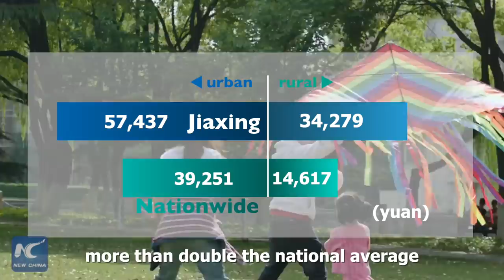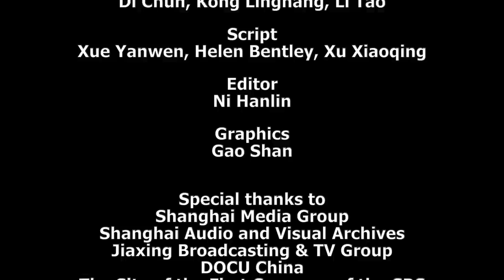The moments that matter to modern China: Shanghai/Jiaxing 1/5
2019 marks 70 years since the founding of New China. From agrarian nation to the world's second largest economy - how did China get here?
Xinhua Special explores the moments that matter to modern China. But, where to begin? Let's cast our minds back 98 years - to before the founding of New China and head to Shanghai. Episode 1/5